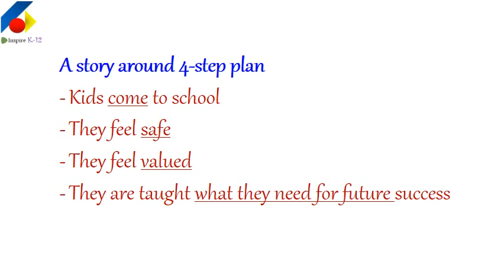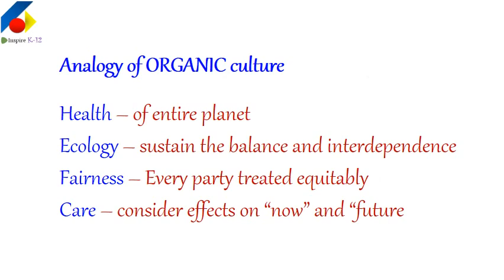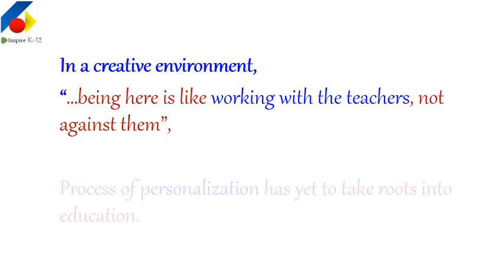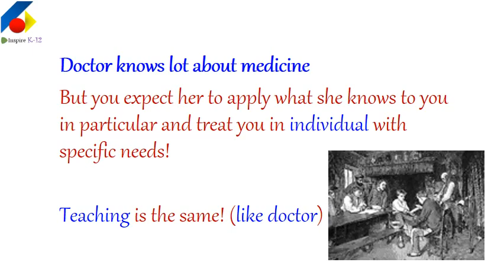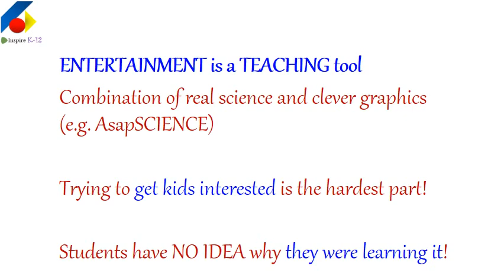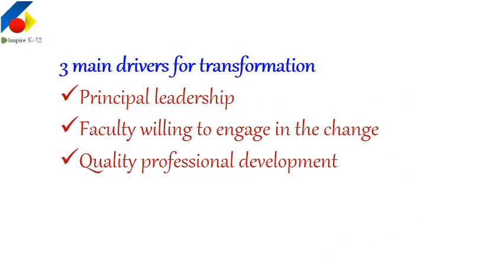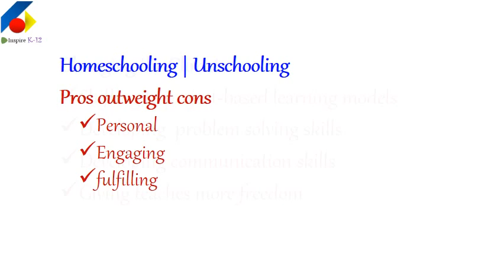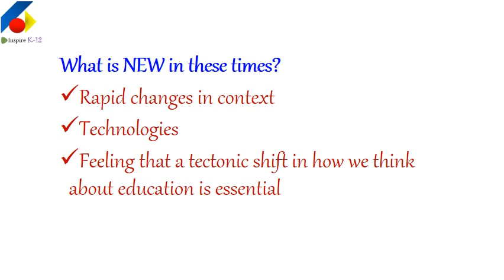Creative Schools glimpses from Ken Robinson book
Powerful stories and ideas for transforming K-12 education system ,by Sir Ken Robinson, presented in his book "Creative Schools"